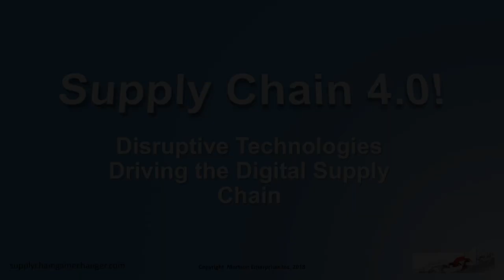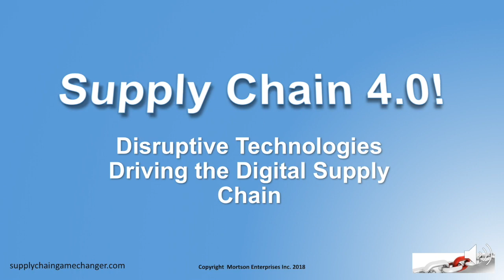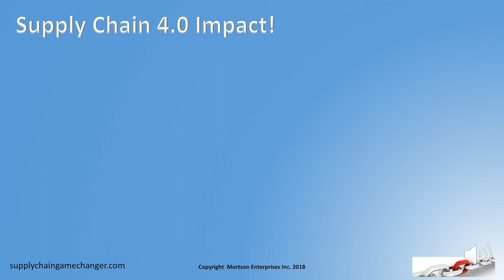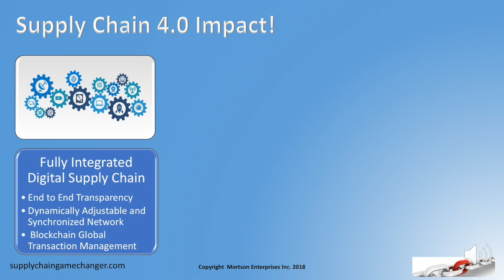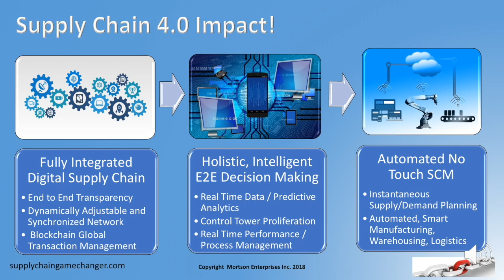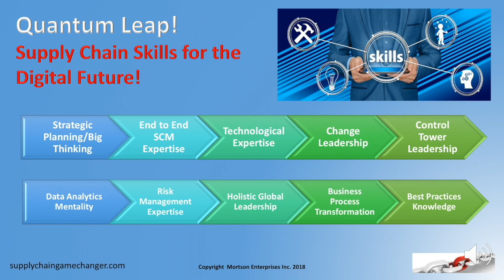The Digital Supply Chain (Supply Chain 4.0) - What You Need To Know!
This video is about the Digital Supply Chain, Supply Chain 4.0 and the Future.  It provides an overview of the Technologies, Impacts and Skills associated with the Digital Supply Chain and Success in Business of the future.    Visit us at supplychaingamechanger.com